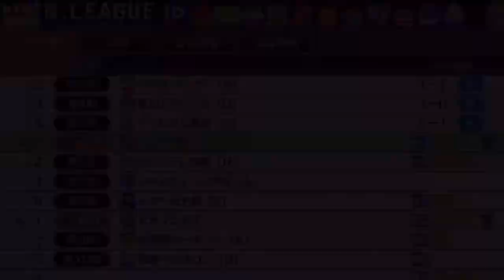【カルチョビットA 】アジアチャレンジトロフィー開幕 ミルガザゼミ戦【306】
‹前提›
1. 補強は女子選手のみ。安い年俸の選手を優先的に獲得
2. 基本的に「攻撃」戦術。カードをいっぱいもらいやすいと聞いたので
3. 相手の力に応じて出場選手をローテーション
4. FWは今はくるみ頼りだが、複数のポイントゲッターを作る